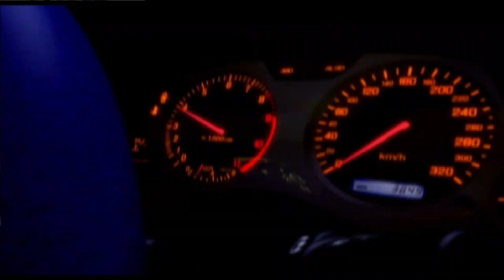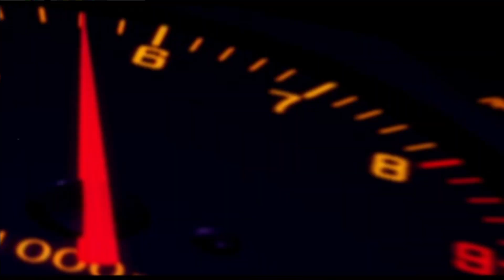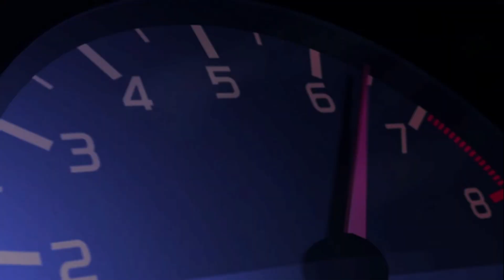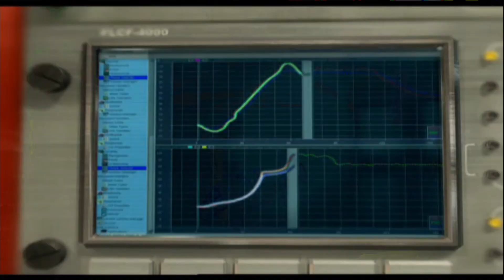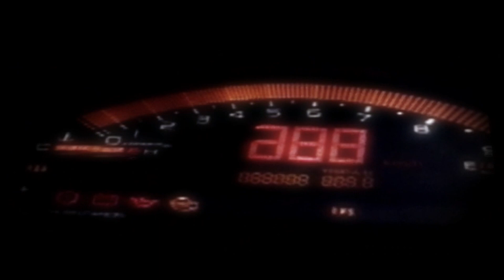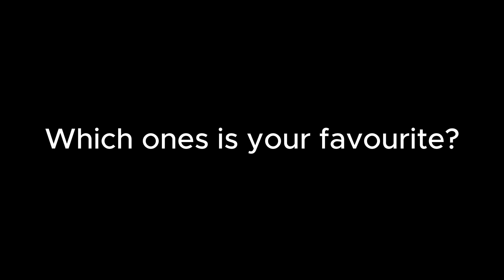Every "Opening Intro" of Tokyo Xtreme Racer/Genki Racing Project's PS2 Games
This video's marks of TOKYO XTREME RACER's "REVIVAL".
Here's the lists of GRP's PS2 Games :
~Shutoko Battle
00:01 Shutoko Battle Zero/Tokyo Xtreme Racer Zero
01:46 Shutoko Battle Zero One 01/Tokyo Xtreme Racer 3
~Kaido Battle
03:45 Kaido Battle : Nikko, Haruna, Rokko, Hakone/Tokyo Xtreme Racer Drift
05:18 Kaido Battle 2 : Chain Reaction/Kaido Racer (Europe/PAL Version only)
07:31 Kaido Battle 3 : Tōge no Densetsu/Tokyo Xtreme Racer Drift 2/Kaido Racer 2
~ BONUS
09:20 Wangan Midnight
11:40 Racing Battle : C1 Grand Prix
NOTE : Those opening intros are fully recorded using Xbox Game Bar & PCSX2 Software.
This video for entertainment use only.